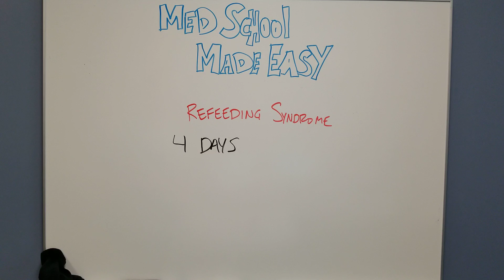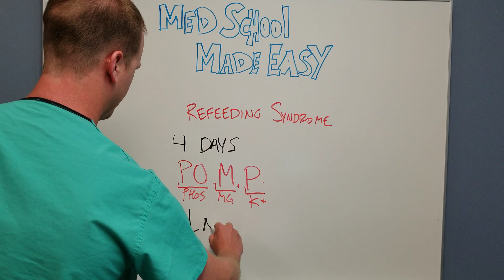Refeeding Syndrome: PO.M.P.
Thanks for stopping by, and we love hearing from you!